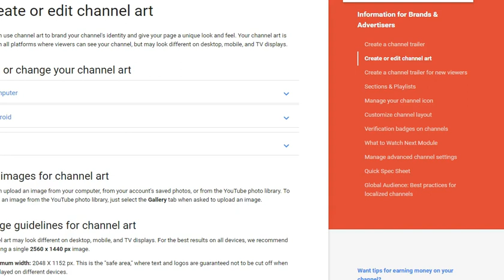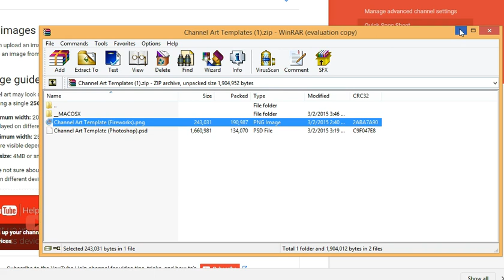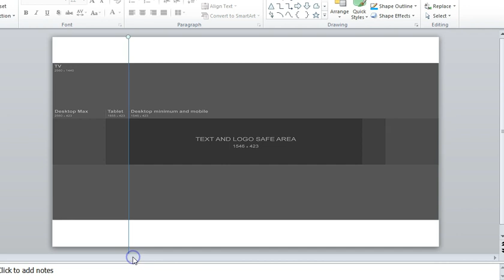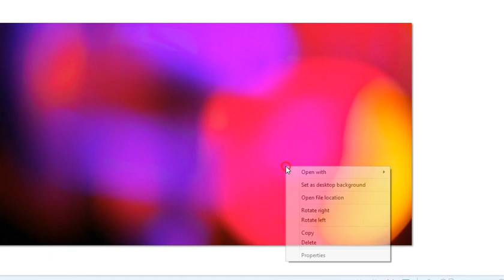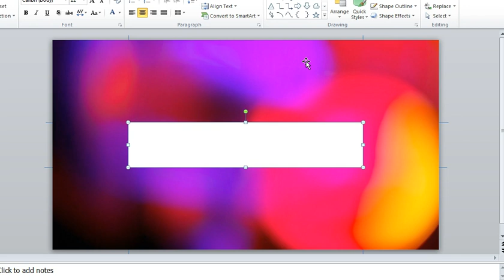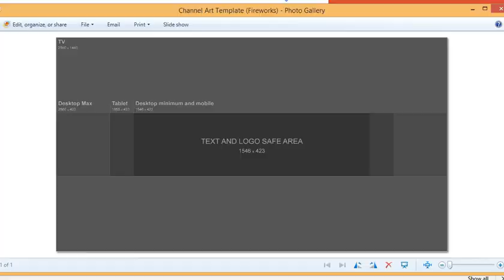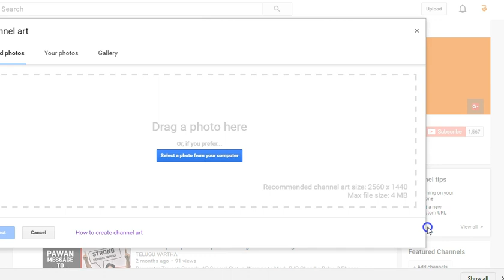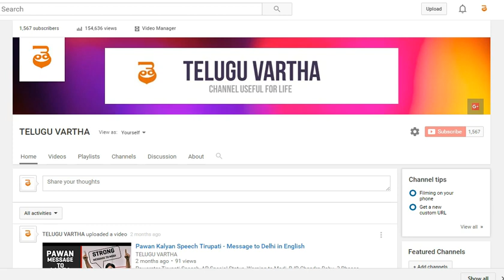YOUTUBE CHANNEL ART - HOW TO CREATE IN POWERPOINT ?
Creating channel art for your youtube channel is explained in this video (telugu lang.). You can simply create it using microsoft powerpoint with the template provided by youtube.

How to Make a YouTube Banner Channel Art UPDATED 2016

keyword : Youtube channel art ChannelArt david walsh online

How to Make A YouTube Banner/Channel Art!
How To Create A YouTube Channel Art (2014) Simple And Easy! [using Powerpoint]